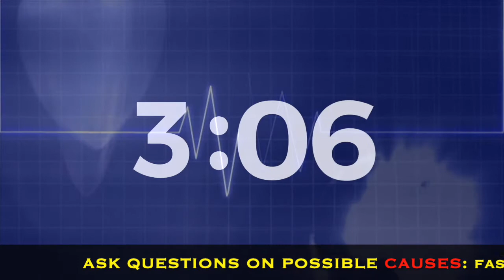PEPTIC ULCER DISEASE Simulated Exam-Format History Taking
This video is a 5 minutes Exam-style simulated recording of a doctor taking the necessary detailed history of peptic ulcer patient.

I teamed up with a few other colleagues in an effort to help those planning to seat for the MDCN Licensing Examination and other Clinical Examinations.

We decided to bring you this series of videos containing simulated Clerking (History Taking) and Counseling of High Yield Topics for the MDCN OSCE. We hope with these videos, you get first hand insight into what is expected of you to excel in the exam.